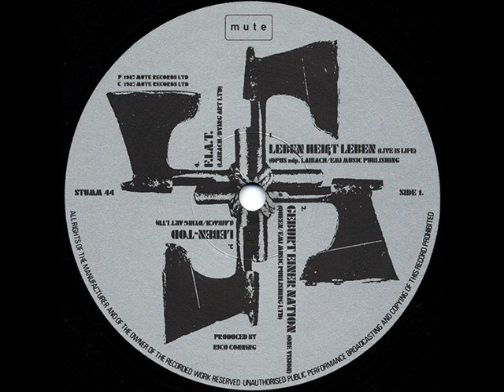OPUS DEI (LIVE IS LIFE) - LAIBACH (1987)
Opus Dei (1987)